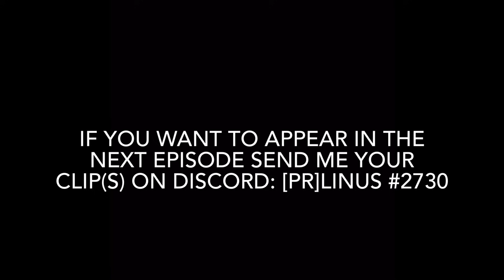LIKE A BOSS #3 🔥😍 EPIC MOMENTS - Hill Climb Racing 2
🔹my discord name: [PR]linus  2730